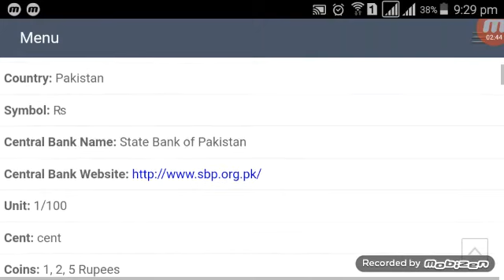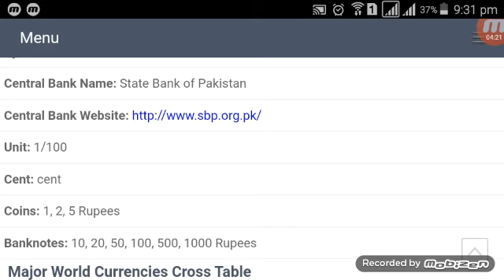Pakistani Rupee(PKR) Exchange Rate||South Korean Won exchange rate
Here we cover these Topics.

How to invest in Pakistan stock exchange. Pakistan stock exchange listed companies. Pakistan stock market  analysis. Pakistan  stock exchange today points. Karachi stock  exchange trade screen. former web Pakistan stock exchange. Pakistan stock exchange . Lahore stock \ exchange. Pakistan stock exchange.

Hello Desto Wellcome Apko Hamaray youtube Channel Technicala sadullah me. Is Channel Me Apko Her News Dy Gay. Aur Apko Achay Tara Samjanay Ke Koses Kare Gy. Ha Ager Apko Hamari Video Achi Lagay To Hamari Video Ko Zaror Like Karen. Ager ap Hamari video ko Like Kare Gy. To Hamari Hosala Afzai Ho Ge

shorturl.at/cilJ3

shorturl.at/isEW2

shorturl.at/agjk7

How to convert Indian Rupee to US Dollar and US Dollar to Indian Rupees

The Ten Weakest Currencies in the world with the lowest Prices